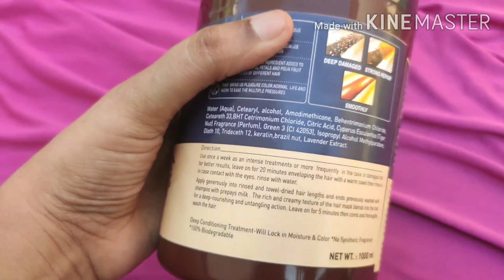Keratin hair mask/ how to use keratin hair mask/ dry and damaged hair repair mask/best hair mask/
this is the best ever hair mask at a very affordable option.
Keramoniks Brazil Hair Keratin mask.